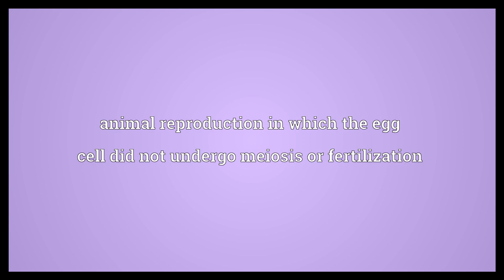Apomixis Meaning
Video shows what apomixis means. plant reproduction without fertilization. plant reproduction without fertilization, meiosis, or the production of gametes. animal reproduction in which the egg cell did not undergo meiosis or fertilization.  Apomixis Meaning. How to pronounce, definition audio dictionary. How to say apomixis. Powered by MaryTTS, Wiktionary